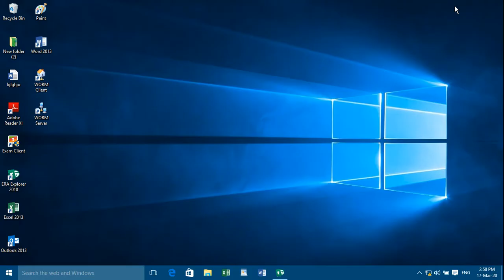KYP Session 49 ka End Test || CIT Session #25 || Kushal Yuva Program || Namaste KYP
नमस्कार दोस्तों मैं आपका दोस्त लगन कुमार नमस्ते केवाईपी युटुब चैनल में आपका स्वागत है। आज के वीडियो में मैं आप लोगों के लिए केवाईपी सीआईटी सेशन 43 का End Test बना करके अपलोड किया हूं।